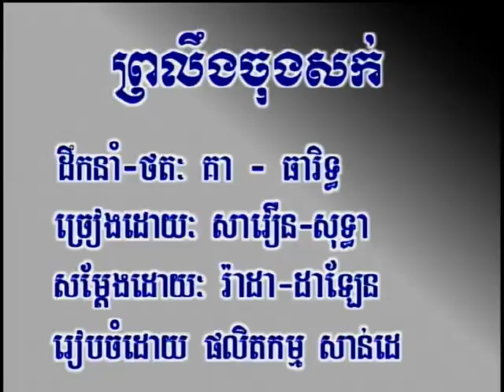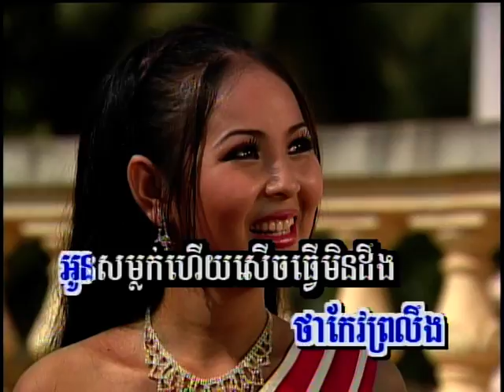ព្រលឹងចុងសក់/Proleung chong sork. ( Khmer Karaoke )